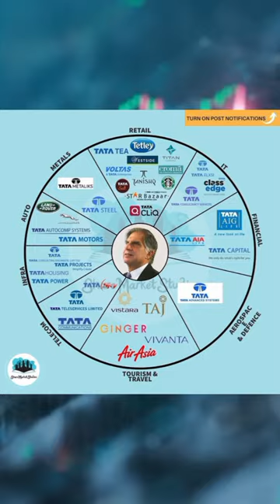PAKISTAN SE AAGE NIKLA TATA GROUP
ratan tata,